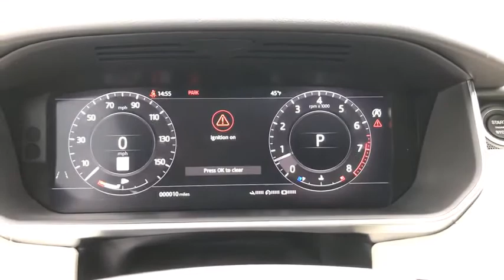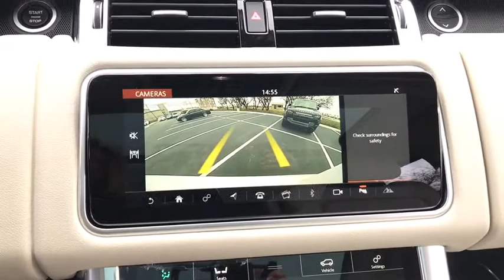2021 Land Rover Range_Rover_Sport Naperville, Aurora, Bolingbrook, Geneva, Wheaton, IL R21063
Fuji White New 2021 Land Rover Range_Rover_Sport available in Naperville, Illinois at Land Rover Naperville. Servicing the Aurora, Bolingbrook, Geneva,  Wheaton, IL area
2021 Land Rover Range_Rover_Sport HSE Silver Edition MHEV - Stock#: R21063 - VIN#: SALWR2SU7MA769020

1559 W. Ogden Ave

Fuji White 2021 Land Rover Range Rover Sport HSE Silver Edition MHEV 4WD 8-Speed Automatic 3.0L I6 TurbochargedbrbrbrActual sale price includes manufacturer rebate leasing and special financing sale price for may vary. Contact retailer for details.brbrbrWe believe you deserve it all. Thats why at Land Rover Naperville youll experience luxury & value.brbrWhat do you get when shopping for a vehicle at Land Rover Naperville?brbr-Transparent true car pricingbr-Flexible payment optionsbr-Ability to shop & test drive from home work or on the roadbr-5 easy online buying steps with Patrick Direct or simply call 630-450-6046br-Online trade-in evaluationsbr-Consulting instead of sellingbr-Friendly professional & trained Land Rover staffbrbrContinue your journey with us after you purchase. Visit LandRoverofNaperville.com under LEARN MORE to read about our commitment to you. Its a Patrick thing!brAdditional offerings includebr-Easy options to service your Land Rover with patrick Direct Service with out certified service teambr-Order genuine Land Rover parts accessories or apparel from anywherebr-Encore training of your new Land Rover with a Land Rover Product SpecialistbrOptional Land Rover warranty extension plans maintenance plans & protection add-ons tailored to your needsbr-Turn-In Upgrade Trade-In or Sell Your Car with the Patrick Exchangebr-Patrick Auto Body & Land Rover Certified Collision Repair in Schaumburg & Naperville ILbrbrFind Land Rover Naperville a Land Rover new & used car dealership near you in Naperville IL 1.7 miles west of Downtown 30 miles west of Chicago 26 miles from Sears Centre Arena in Hoffman Estates 32 miles south of Schaumburg IL & 14 miles west of I294 from Whole Foods in Hinsdale.brbrTaking Care of You Every Day Thats the Patrick Promise!brbrWe do our best to be as accurate as possible with our listings & descriptions. We do ask that you verify equipment mileage & pricing with a client advisor prior to purchasing. Pricing is subject to change without noticE.